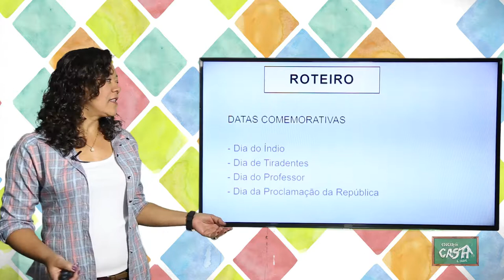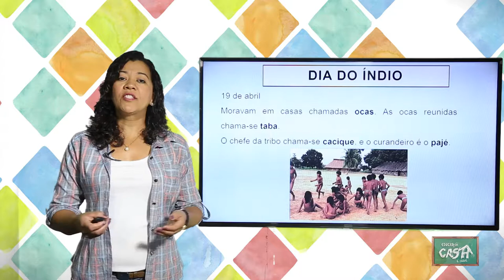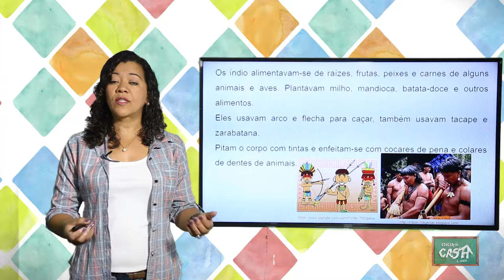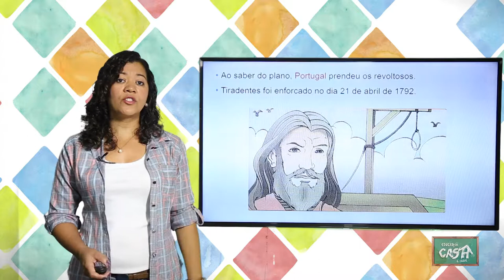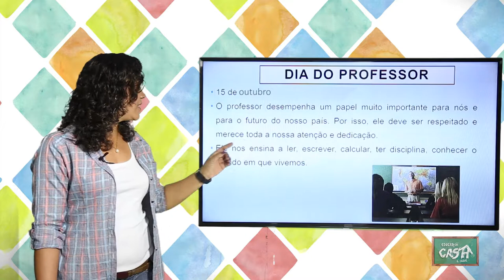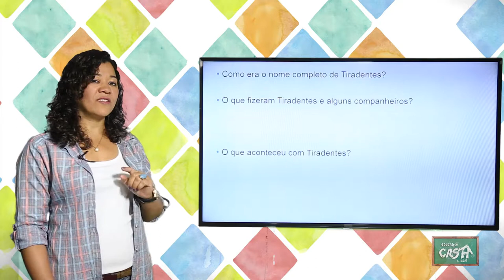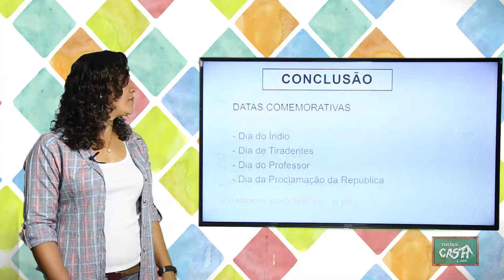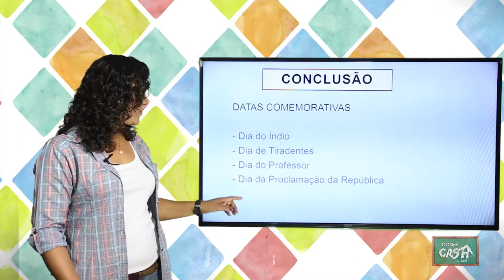2º ANO - III TRIMESTRE - HISTÓRIA - AULA 2 - DATAS COMEMORATIVAS